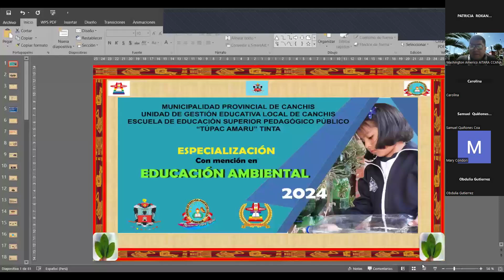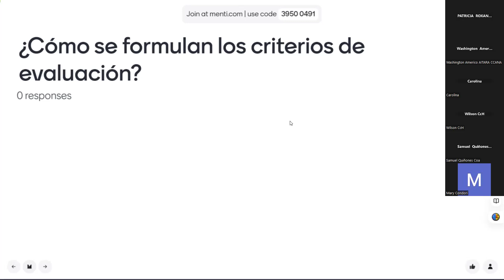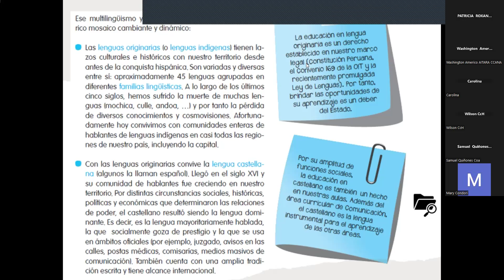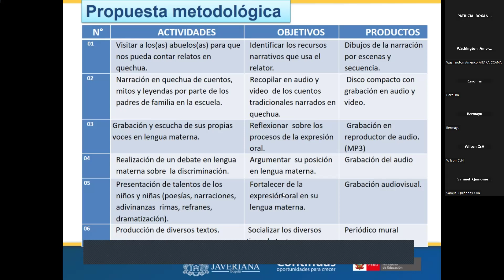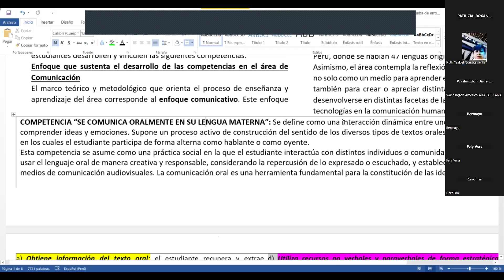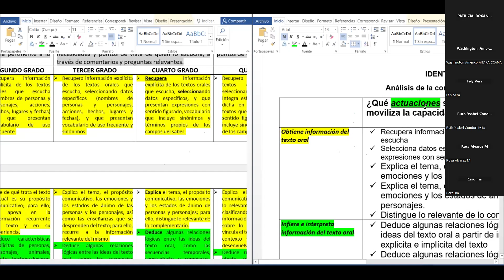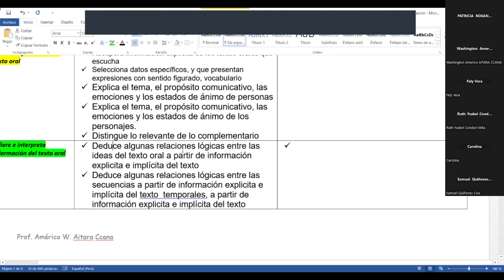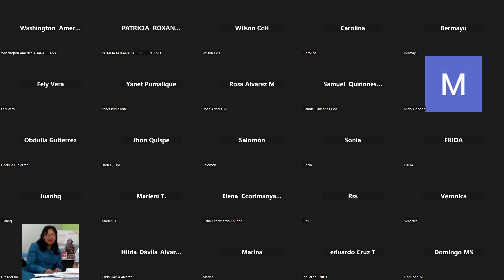Educación Bilingue Intercultural: criterios de Evaluación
ponencia magistral